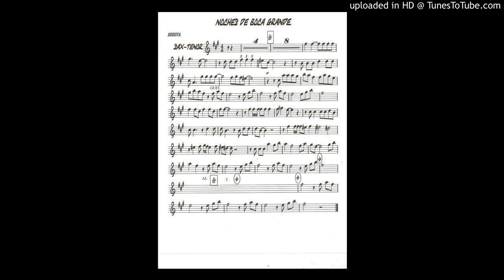NOCHES DE BOCA GRANDE.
BOLERO DE TRIO.